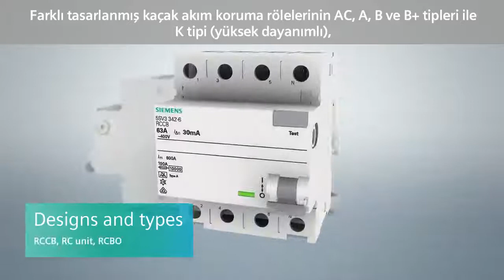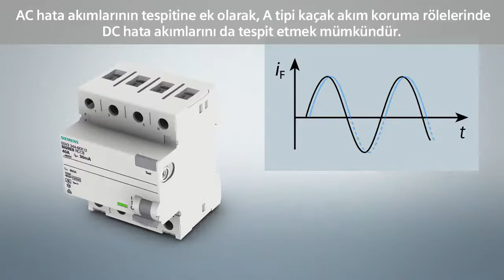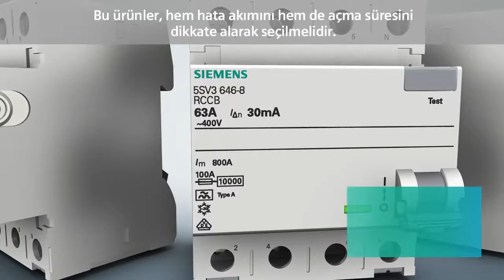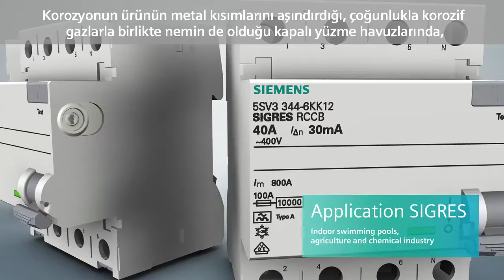Siemens Kaçak Akım Koruma Cihazları | RCD, RCCB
Her türlü kaçak akım kontrolümüz altında – Kaçak akım koruma cihazları, farklı nedenlerden kaynaklanan tehlikeli elektrik çarpmalarına karşı siz ve sevdikleriniz için koruma sağlar. Farklı kaçak akımların tespiti konusunda kaçak akım koruma cihazları da çeşitlilik gösterir.